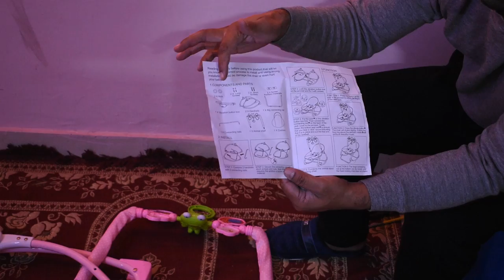How to Assemble a Rocking Chair || BABY ROCKING CHAIR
Hello Everyone

World of Maa" is created to share experiences of pregnancy,parenting, motherhood and childcare and Vlogs and a special series of when mom is free

We are sharing our elders advise and useful suggestions/tips for new parents.

I am sharing my personal experience along with the expert advice of our elders as well as specialist towards pre and post parenting, motherhood, childcare.

I am also a new mommy and love to share my experience with you all
hope you will find it helpful
every parent is different and every baby is also different so my experience is also different .

Priyanka